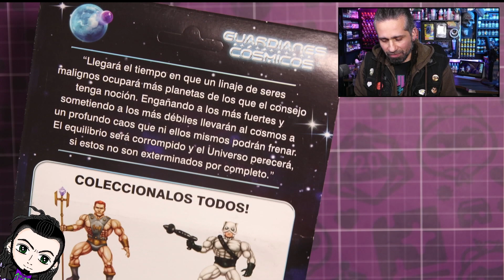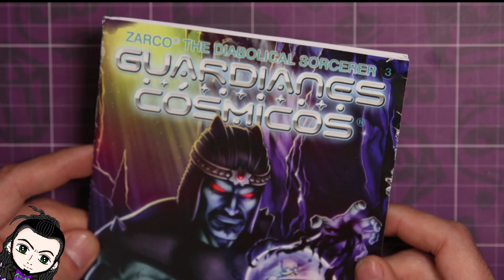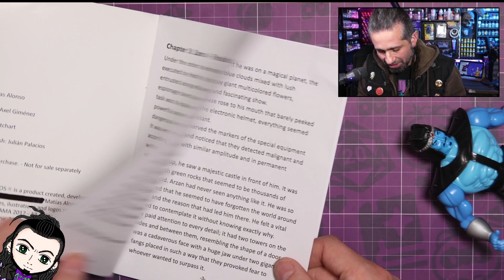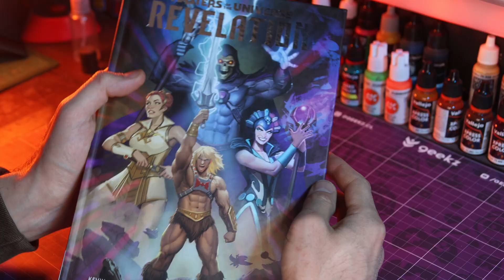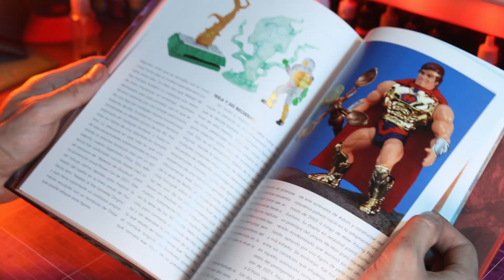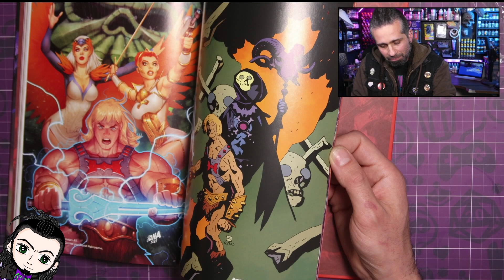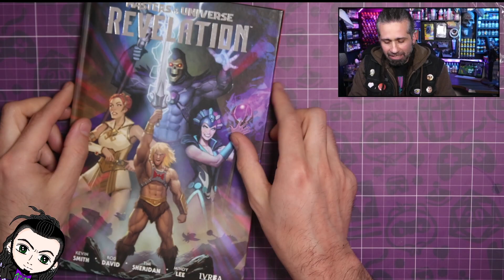Las figuras BOOTLEG y su GRAN legado? Ft. Guardianes Cósmicos + Anuncio de SORTEO! Unboxing y Review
Las figuras bootleg acompañaron nuestras horas de juego años atrás y eso puede, y ocurre, hasta el día de hoy. Ya en formato de colección otras historias e ideas que toman desde un concepto de una línea oficial para hacer un algo más. Con distintos resultados forman parte de búsquedas y de la vitrinas de los jugueteros. En este video hablaremos de eso y como encajan en un contexto moderno, porque también estan volviendo y apareciendo novedades junto con las colecciones oficiales; esto usando una figura de la línea de Guardianes Cósmicos como base y que revisaremos.

Ademas!!! el anuncio del primer concurso en el canal.